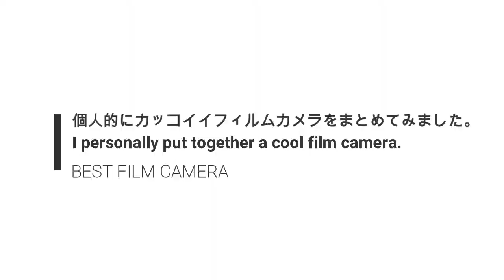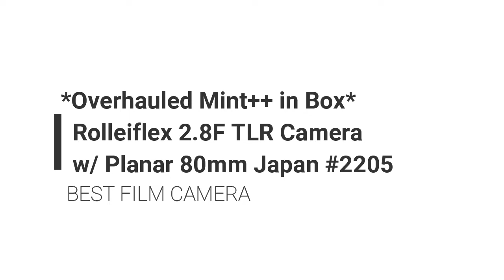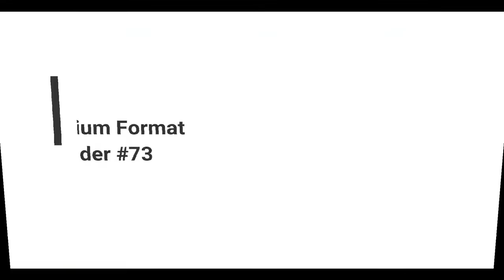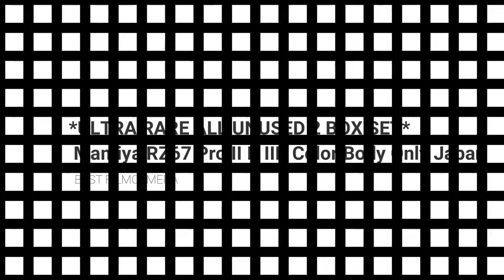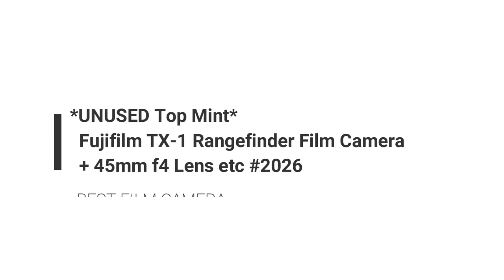個人的にカッコイイフィルムカメラを厳選して、20個にまとめてみました!! I personally put together cool film cameras.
この動画では、おすすめのカメラやレンズなどをたくさん紹介しています。

時代が経過するとともに減少している貴重なフィルムカメラをたくさん収集しております。

Приятно познакомиться!